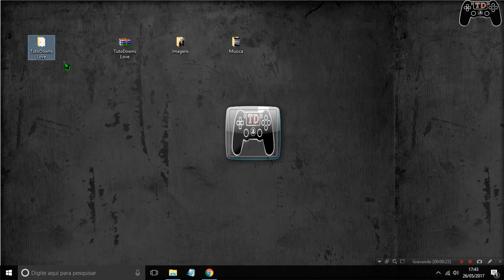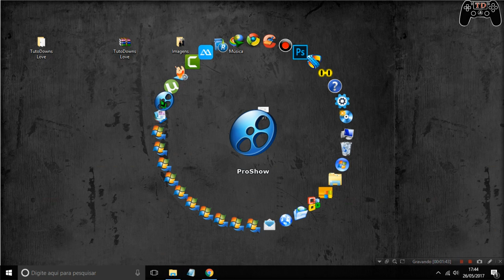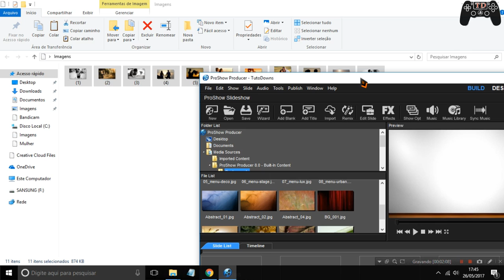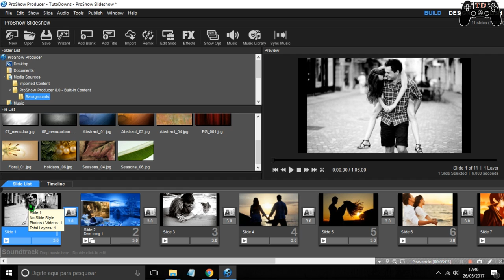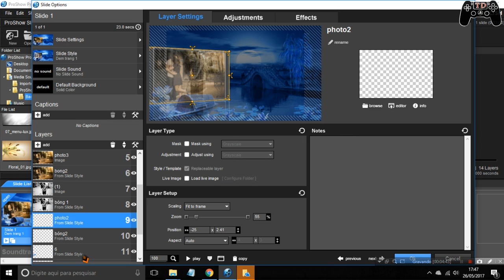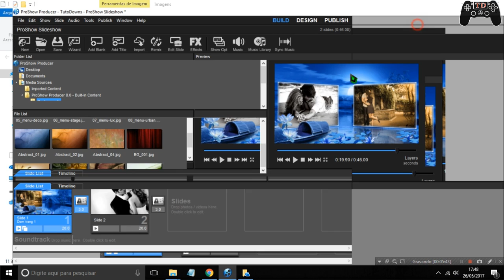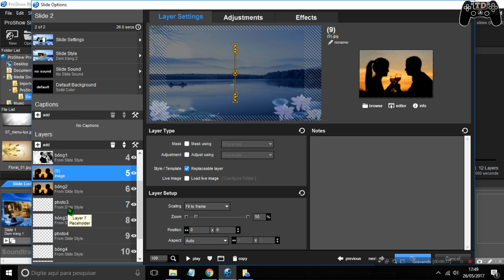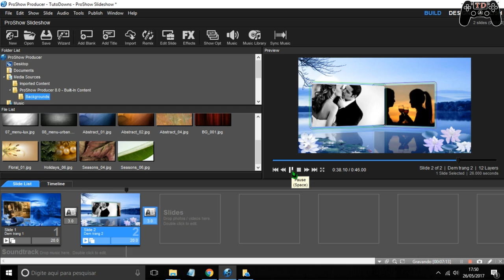Style de casamento para ProShow Producer - 100% Grátis (Pack 1)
🔵Como instalar games nos formatos ISZ,ISO,DMG, DAA,UIF,BIN,NRG...